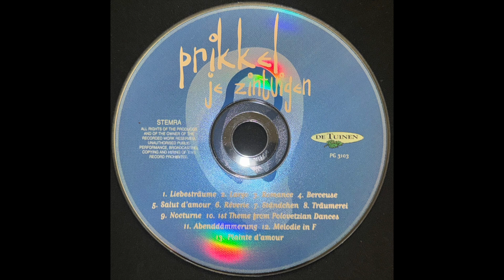Prikkel Je Zintuigen as offered in The Netherlands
Liebesträume
Largo

Romance
Berceuse
Salut d'amour

Reverie
Ständchen
Träumerei

Nocturne
1st Theme from Polovetzian Dances
Abenddämmerung

Melodie in F

Plainte d'amour